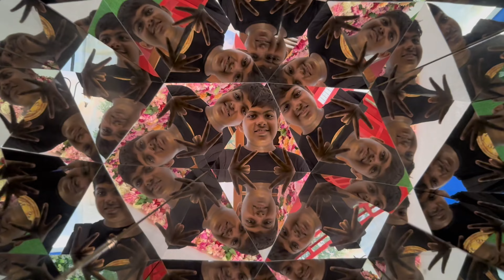தலைகீழ் உலகம் | Upside Down Colombo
Upside Down Colombo visit

Upside Down Colombo is an immersive and visually captivating museum which offers visitors a unique opportunity to create stunning photographs in gravity-defying environments!

Upside down கொழும்பு என்பது ஒரு அதிசயமான மற்றும் பார்வைக்கு வசீகரிக்கும் அருங்காட்சியகமாகும், இது பார்வையாளர்களுக்கு ஈர்ப்பு விசையை மீறும் சூழல்களில் பிரமிக்க வைக்கும் புகைப்படங்களை உருவாக்க ஒரு தனித்துவமான வாய்ப்பை வழங்குகிறது!

The museum located in Sri Jayewardenepura Kotte.